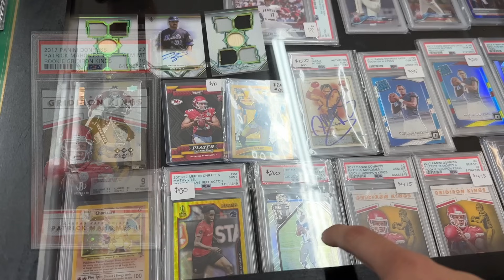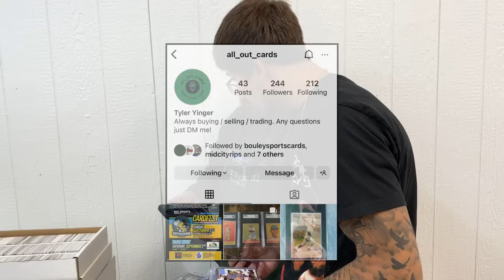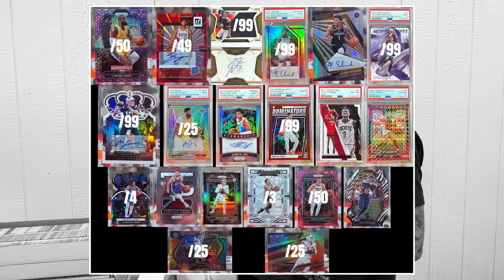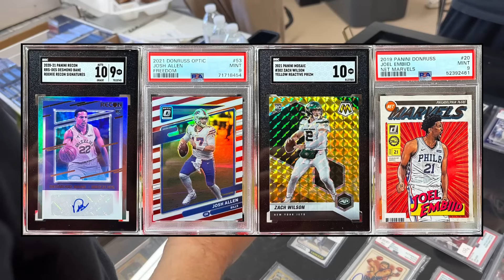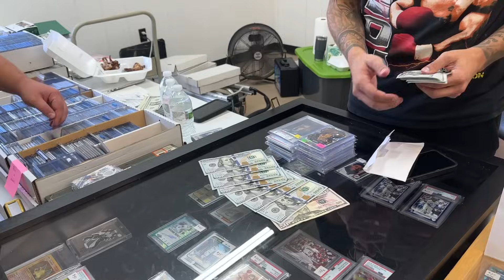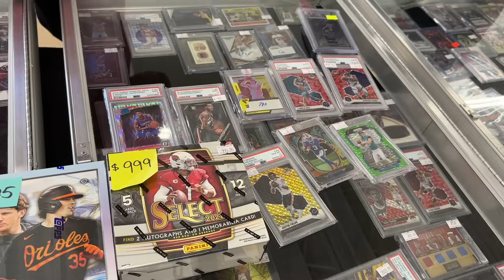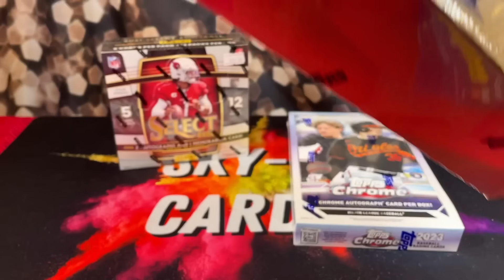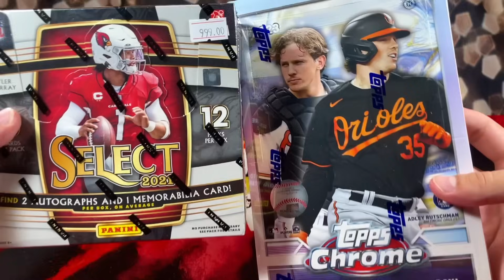*I HAVE ONE DAY TO SPEND $8,000 AT THIS SPORTS CARD SHOW IN INDIANA! 🤯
Yo yoooo in this video I drove out to Shipshewanna Indiana for their annual Labor Day 1 day card show!! Was able to scoop up tons and tons and tons of really nice stuff, what was your favorite pick up from the video? 🤔